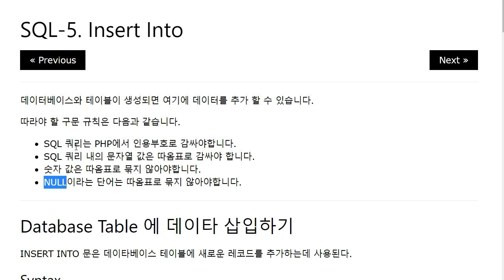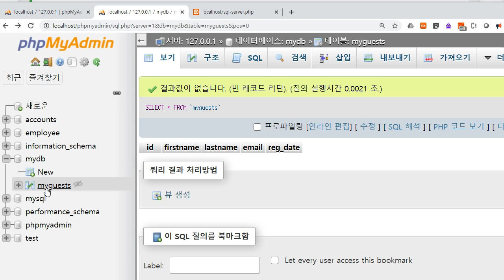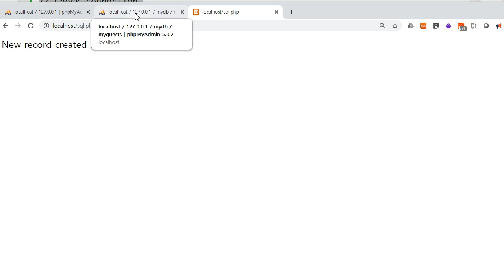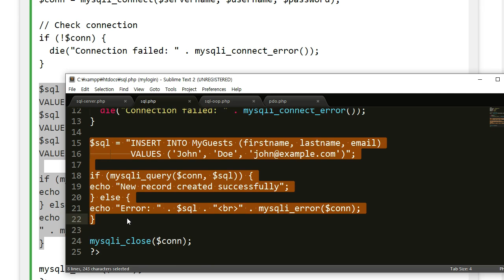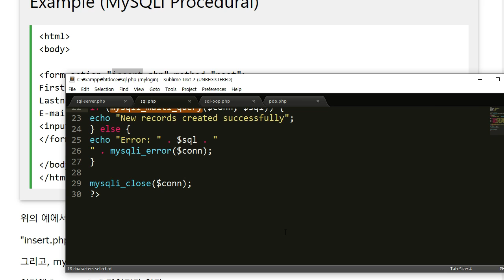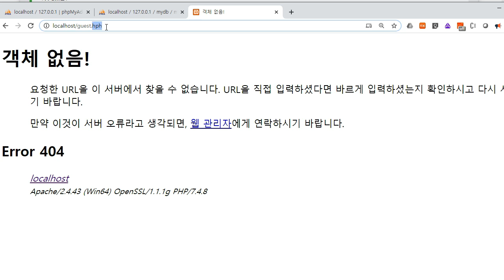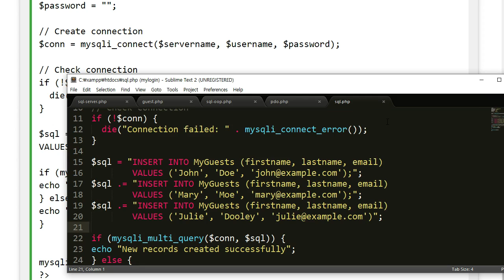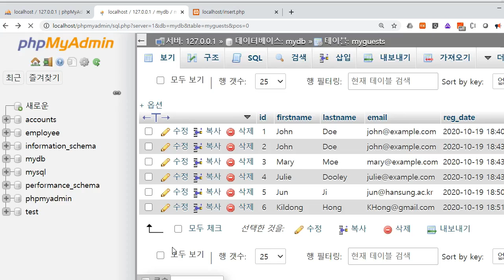MySQLnew 2 02 insert into